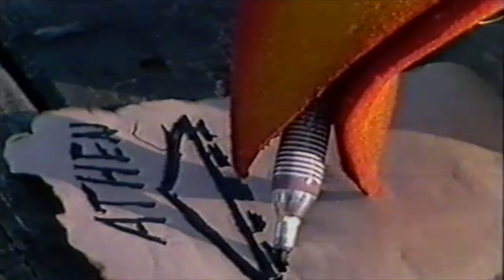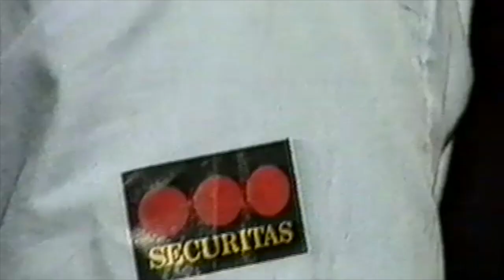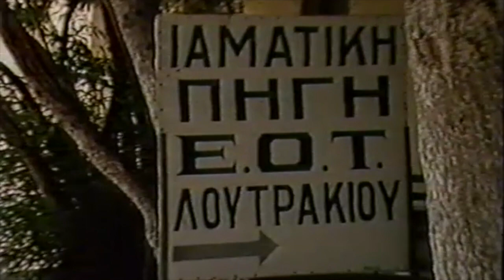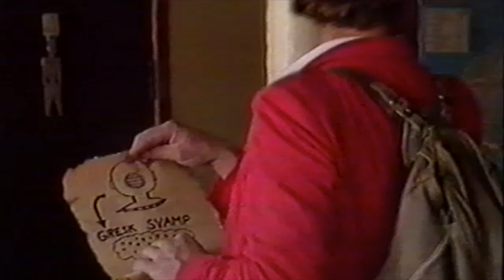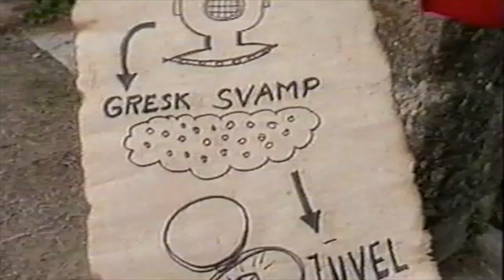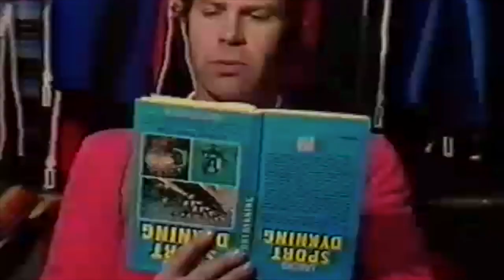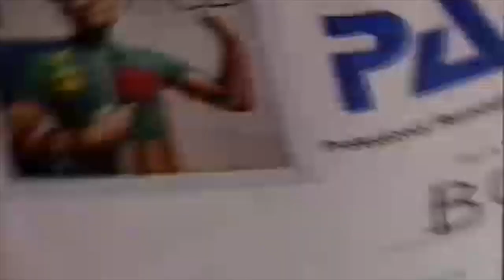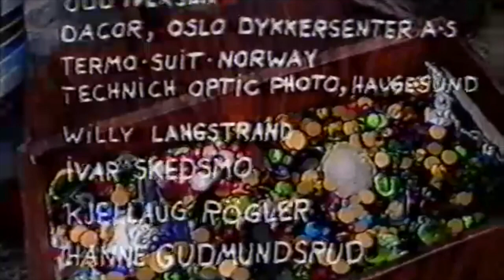Geir Børresen og Crazy Detectiv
Film laget av Geir Børresen fra ca 1980 .